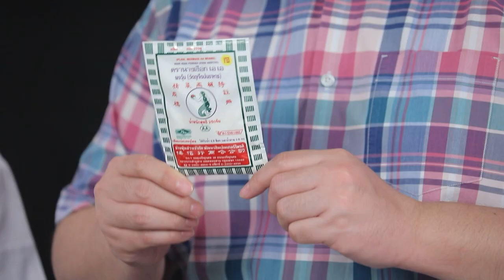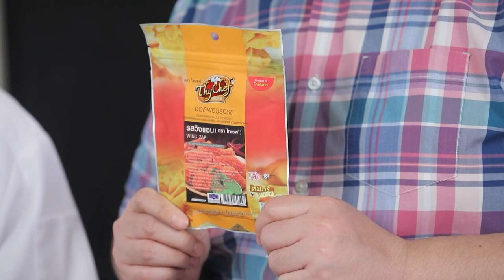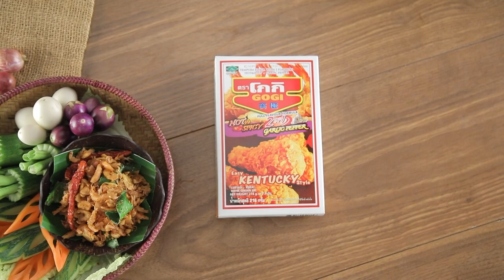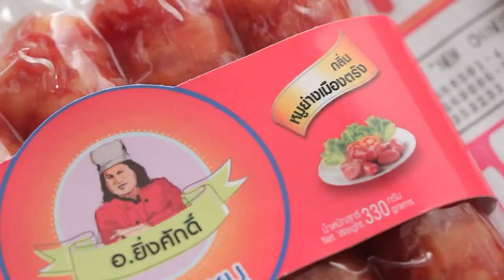รายการ Cooking Guru พาสต้าสลัด EP.285 [2/3]